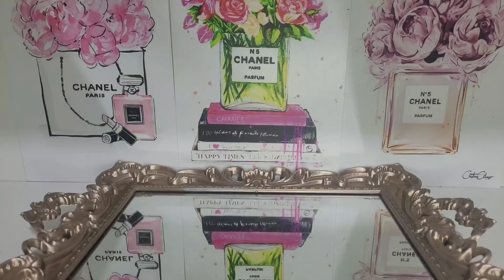USADOS DA SEMANA + BÔNUS DE ACHADINHO😱💗